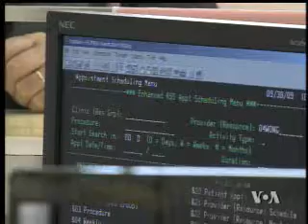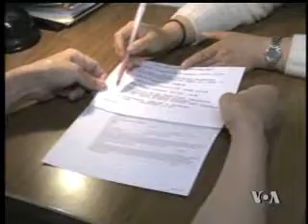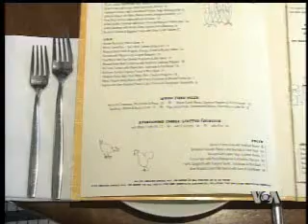2009-11-7 保健园地(1/5): 年度体检的重要性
美国之音保健园地: 年度体检的重要性 - 许多人因为工作忙或者认为自己年轻、身体没有问题等原因，往往会忽视或者延误年度体检。这样做对于进入中年以后的人来说，健康风险就更大了。及早发现一些疾病的症状，对于治愈疾病，特别是象癌症这样目前尚无法攻克的疾病来说，是至关重要的. 脸书: